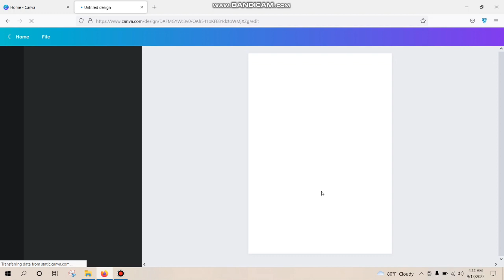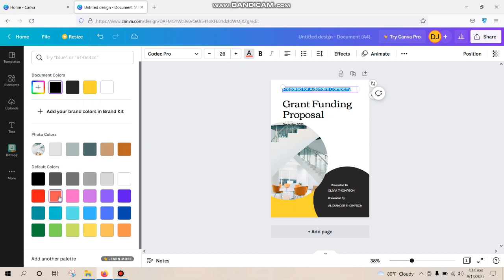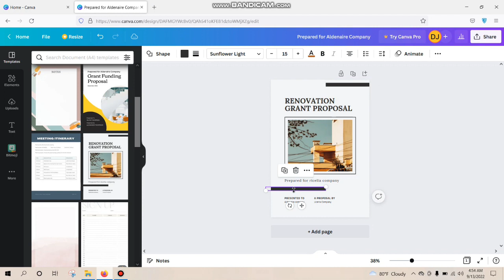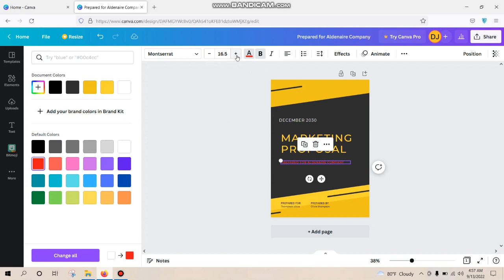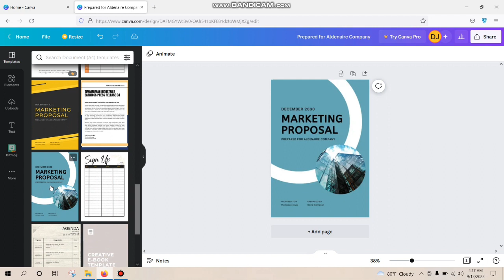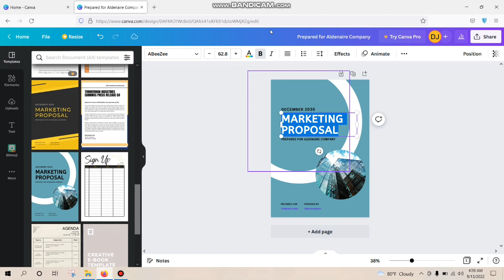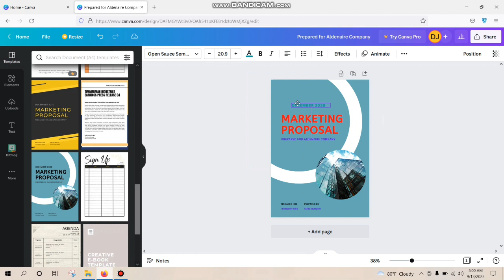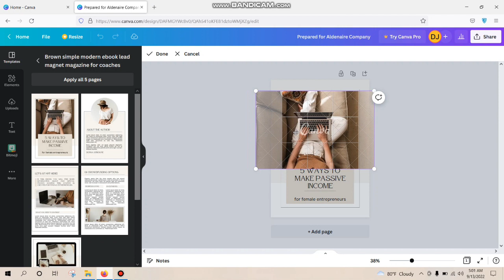A4 Page Edit Form | John Hodge Tech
AI VIDEO TE JANBEN KI VABE a4 PAGE EDIT KORBEN ASHA KORI ONK KISU SHIKBEN VALO LAGLE LIKE DIYEN NA HOI DIYEN NA.